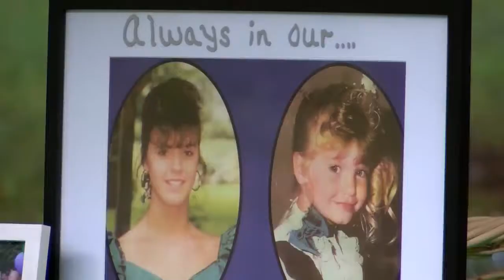Vigil Held for Gail and Tamara 25 years later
williamsport murder